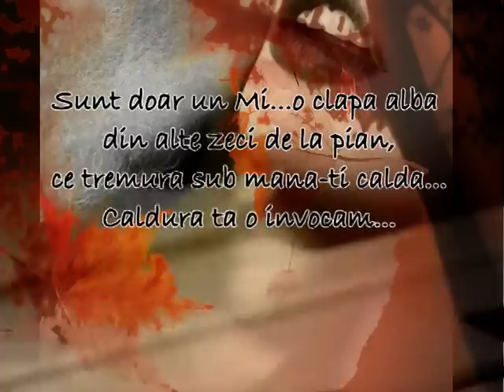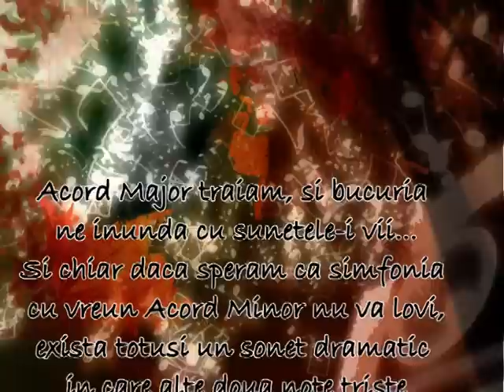Geamat Minor - versuri Tzitzi; music by Oystein Sevag - Painful Love (Prologue)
Geamat Minor - versuri Tzitzi;
video made by user

Sunt fibra lemnului din care,
intr-un septembrie-n apus,
s-au mai nascut niste chitare...
Iar lemnul...tie s-a supus...

Cu mainile-ti mangaietoare
de-a lungul meu, timid, te plimbi,
si in celesta-ti cautare
vibrez...Acordul sa nu-l schimbi!

Sunt strunele viorii tale
pe care tu iti misti usor
buzele-arcus far de-ncetare...
Si de placere...gem un Sol...

Sunt doar un Mi...o clapa alba
din alte zeci de la pian,
ce tremura sub mana-ti calda...
Caldura ta o invocam...

Acord Major traiam, si bucuria
ne inunda cu sunetele-i vii...
Si chiar daca speram ca simfonia
cu vreun Acord Minor nu va lovi,
exista totusi un sonet dramatic
in care alte doua note triste
se-alaturara notei existente,
dand nota grava unei voci altiste...